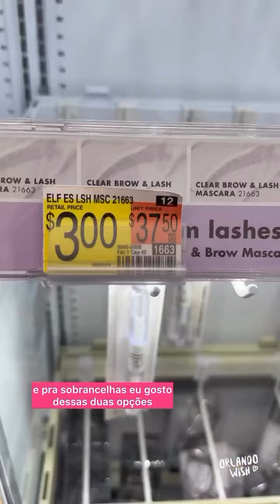Maquiagem a partir de $1 no Walmart em Orlando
Maquiagem a partir de $1 no Walmart.
O que comprar?